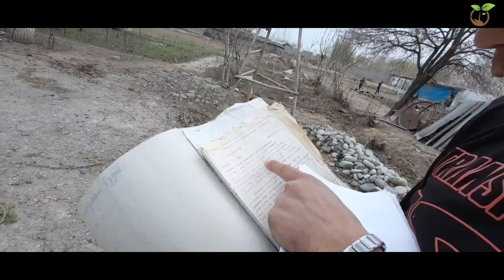1 ОЙ ОВКАТ ЕМАГАН МАХМУДЖОН/ МАНА СИЗГА УЗГАРИШ